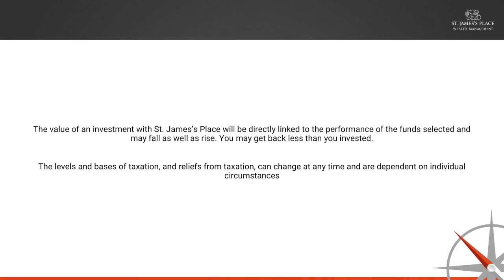Preparing For end of Tax Year presentation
As this tax year draws to a close, we’ll hear from Tony Wickenden, St. James’s Place Technical Director, who’ll explain how to get on the right track before the deadline (5 April). He’ll then go on to look at the ‘future of taxation’ which will provide exclusive insight to help secure your financial wellbeing.

Are you wanting other form a specialist on what might be coming as the tax year end approaches. Then please register for a free seminar here.